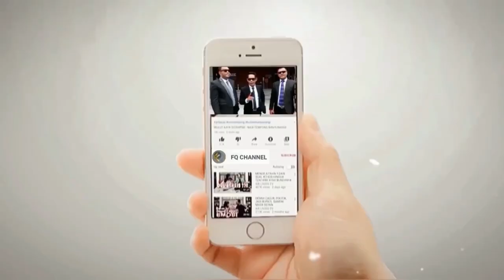SINGA NU CIREBON GUS ABBAS TURUN GUNUNG, BONGK4R SEMUA TENTANG HABIB